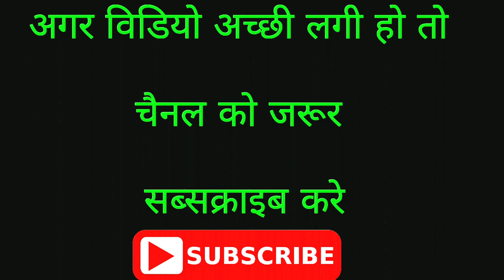Best Funny Video of 2018 || Whatsaap Funny video || Totally tips || Nilokheri Boys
Best Funny Video of 2018 || हँसते हँसते लोटपोट हो जाओगे || Totally tips || Nilokheri Boys

Hello viewers i think you all enjoy our funny videos and all my Comedy videos which we shoot at Nilokheri and in my Village kalsi thanks for your support and Like our Facebook page link is given below.

Hello Viewers, we make this video as funny fails and humor activity. And now this time we have new camera Redmii Note 4. due to first time make video with oppo, we cannot make its better. but we are try to make next better.

Search for our Video :-
khadesh comedy, khandesh ka chotu, Totally tips,